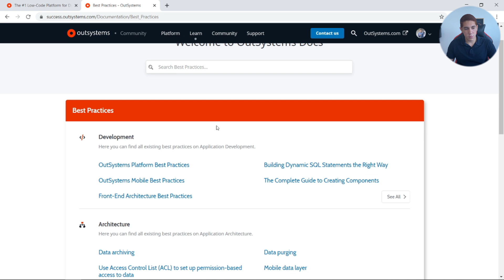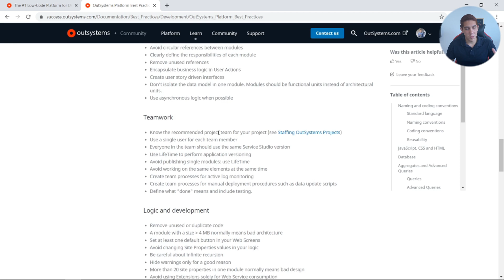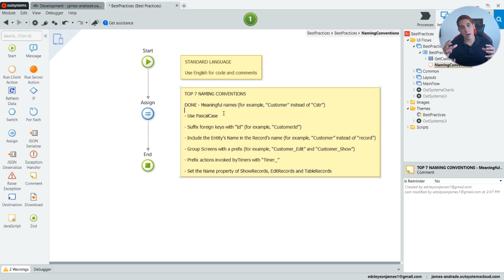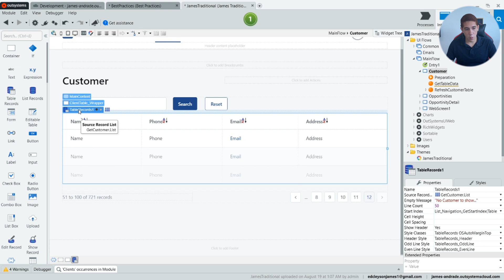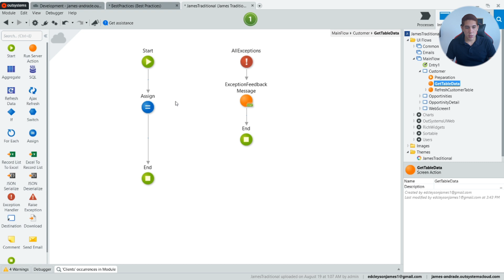OutSystems Boas Práticas 🏆🚀 - #1 Idioma Padrão e Nomenclaturas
Primeiro vídeo da série onde vamos abordar todas as boas práticas de desenvolvimento utilizando a plataforma OutSystems. 🚀🚀

Quer aprender com a Trusted School?